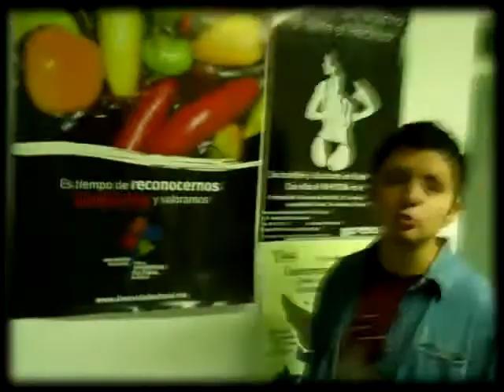Acuerdo Sylvia Rivera Contra Transfobia En Espacios LGBTTTI 5 - Daniel Zúñiga